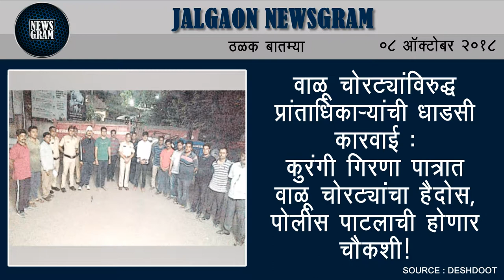Jalgaon Newsgram | Jalgaon News | Today's News Headlines | 8 October 2018